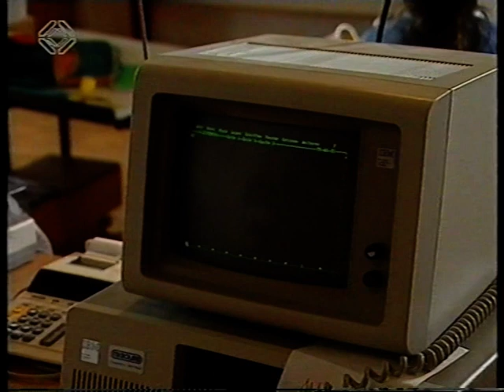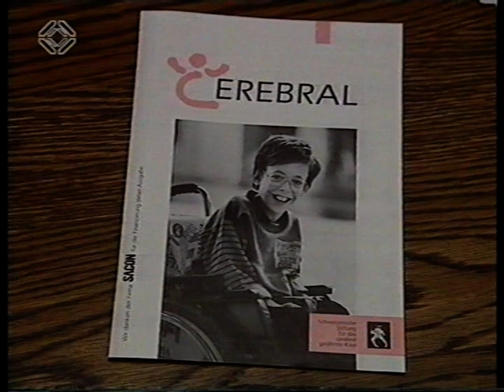*Mitenand - mit Arpad Wächter* (09.1990, CH-Dornach)